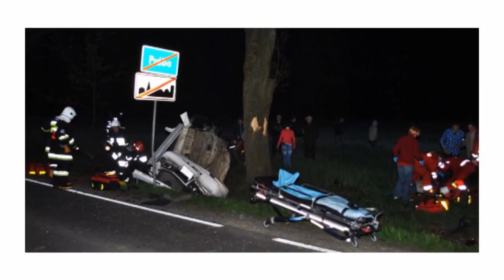POŻAR BUDYNKU MIESZKALNEGO POD SIEADZEM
1 czerwca około godziny 18 sieradzka straż pożarna odebrała zgłoszenie o pożarze budynku mieszkalnego we wsi Dąbrówka gm. Sieradz.